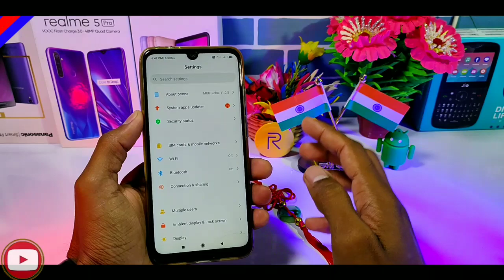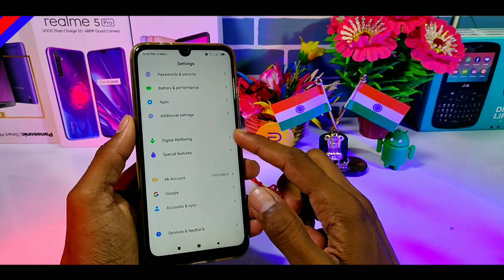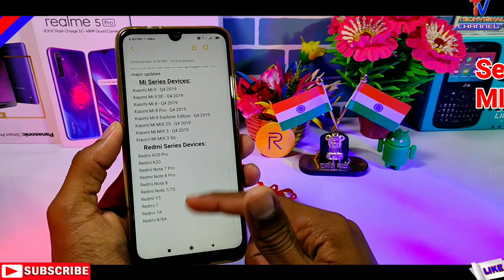MIUI 11 Android Q 10.0 Supported List & Schedule | MIUI 11 + Andriod Q Xiaomi Devices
MIUI 11 with Android Q 10.0 Supported List & Schedule of Release and MIUI 11 Andriod Q Xiaomi Devices List All Details in Hindi.
Friends in this video I tell you MIUI 11 Android 10 Update Supported List & Schedule of Release For Redmi Note 7, Redmi Note 7 Pro, Redmi Note 8, Redmi Note 8 Pro, Redmi Note 7S and More Devices.

            Techvishal VSB
🔺Tips:-